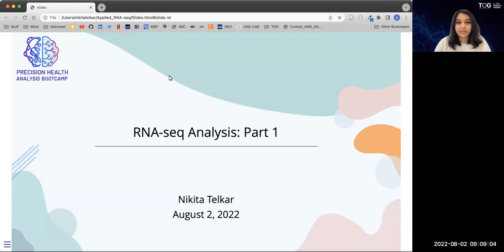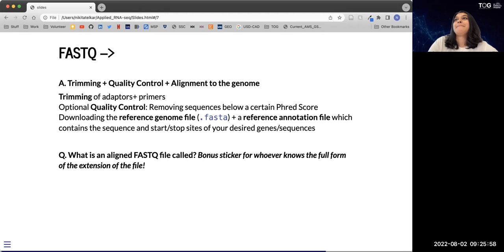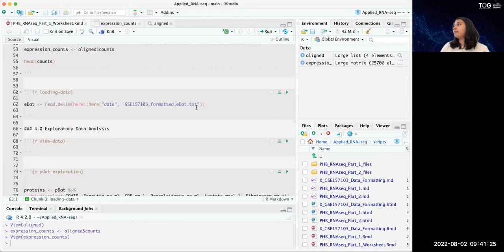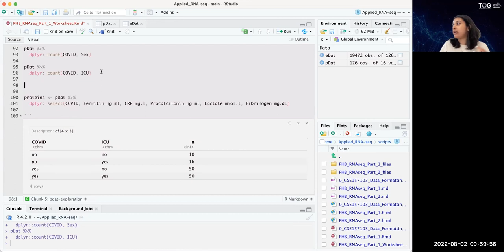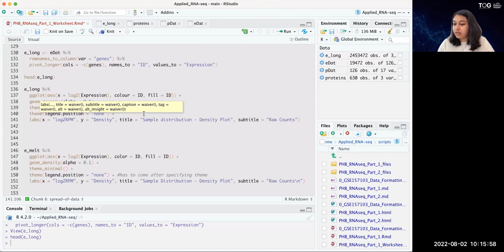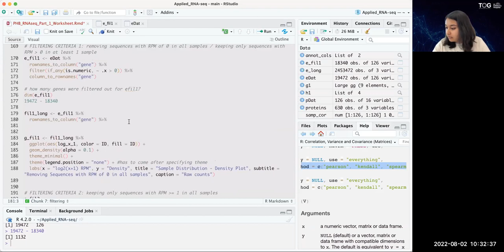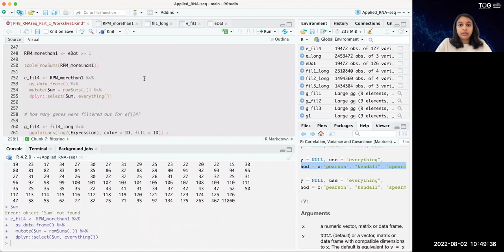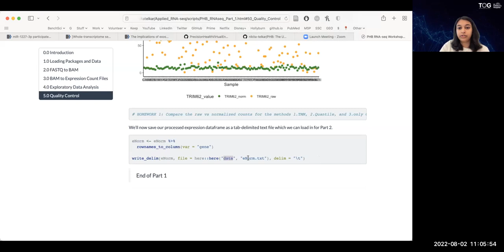RNA-seq in a Nutsell - Part 1 - Precision Health Bootcamp Summer 2022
This is one of the sessions of the Precision Health Bootcamp Summer 2022 Workshop Series, hosted by BC Children's Hospital Research Institute (BCCHR), the BCCHR Trainee Omics Group, and UBC Advanced Research Computing. This set of workshops will focus on using UBC’s Advanced Research Computing Sockeye Platform for the analysis of “big data”. This includes basics for new users in high performance computing, and intermediate-to-advanced topics covering Precision Health data modalities such as whole genome sequencing, DNA methylation, genetic association testing, RNA-sequencing and single-cell RNA-sequencing, multi-omic integration, functional MRI, and more!

In this session, we cover:

• Raw expression data
• Exploratory data analysis
• Filtering
• Processed/normalized data

Workshop held: August 2, 2022

Target audience: Intermediate

Instructor: Nikita Telkar

TIMSTAMPS:
00:00:00 Introduction
00:08:26 Raw sequencing data
00:14:30 FASTQ and BAM
00:27:02 RStudio and demo